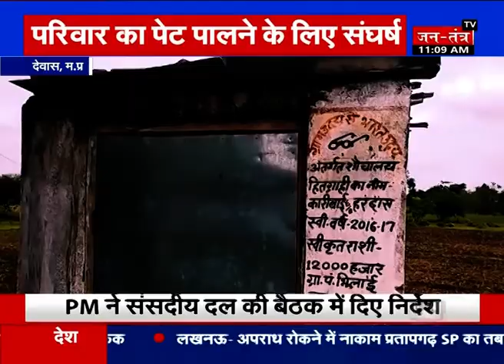Madhya pradesh की तमाम बड़ी खबरें || MP Special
मध्य प्रदेश की बड़ी ख़बरें, देखिए अपना मध्य प्रदेश बुलेटिन